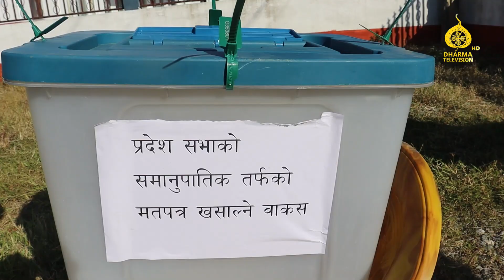उदयपुरमा यसरी सम्पन्न गरियो नमुना मतदान | हेर्नुहोस् | Dharma Television | News Report